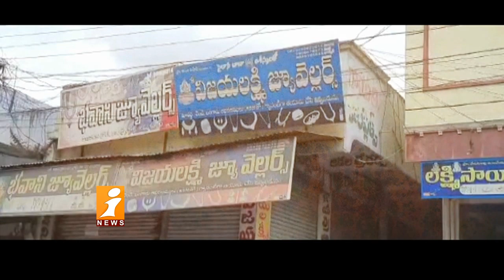ఇంటి దొంగలే | బంగారు రుణాలను ఎగ్గొట్టాలని అన్నదమ్ములకు మాస్టర్ పాన్, అరెస్ట్ చేసిన పోలీసులు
ఇంటి దొంగలే | బంగారు రుణాలను ఎగ్గొట్టాలని అన్నదమ్ములకు మాస్టర్ పాన్, అరెస్ట్ చేసిన పోలీసులు | Criminals | iNews